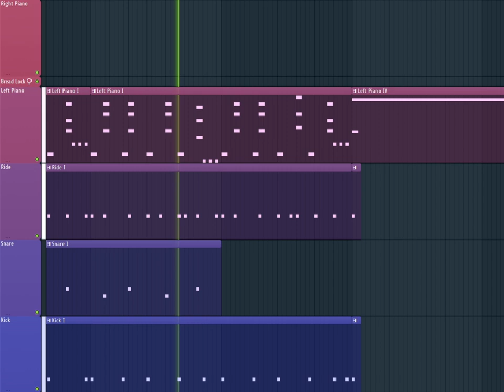GRAND VERB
I made a music :3 Yeah, I like making music! I just don't upload it, really. But I did now!

It's just a piano and a few drums playing in 7/4... Well, because of the de-tuned piano that plays in the solo-y bits, it's technically a piano duo? Well, whatever it is, I'm very proud of it :3